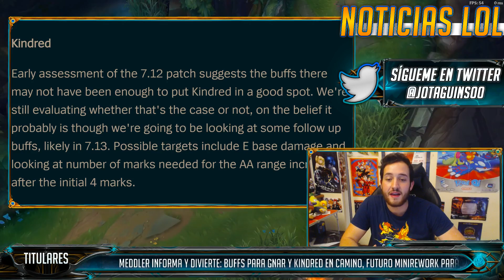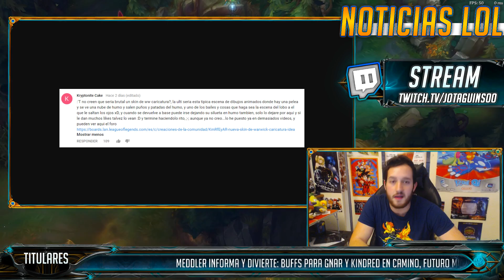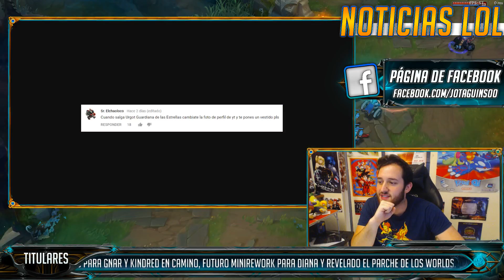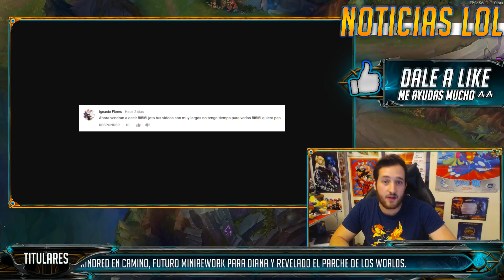PARCHE de WORLDS 2017, MiniREWORK a DIANA y buffs Gnar y Kindred | Noticias LoL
Un rework a pequeña escala para Diana asoma en lontananza, Meddler nos hablar del parche en el que serán los Worlds 2017 y... Mejoras para Gnar y Kindred :D